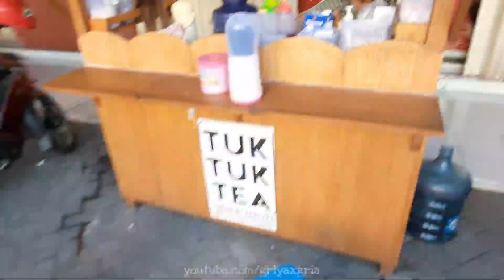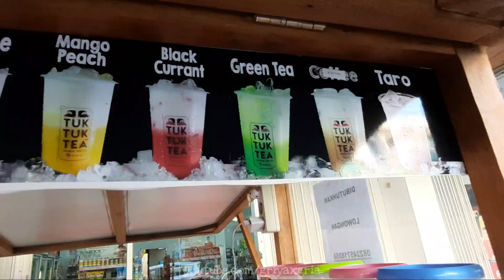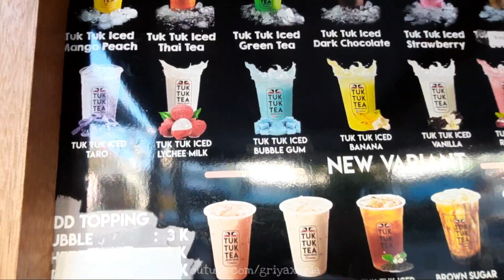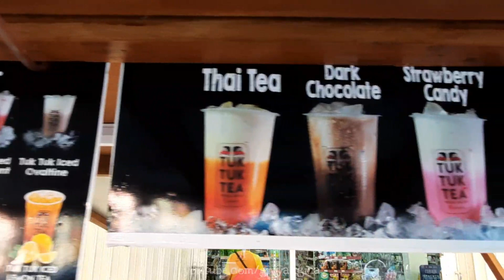Tuk Tuk Tea Minuman Kekinian Laris..!! Sudah Banyak Cabang di Berbagai Kota.. | Kuliner Surabaya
Minuman modifikasi kekiniansudah makin berkembang ya bro. Salah satunya ini nih minuman kekinian yang seger banget. Tuk Tuk Tea minuman yang banyak banget variant rasanya.
Bahan dasarnya juga macam-macam, ada yang dari teh, ada pula yang dari coklat, ataupun dari rasa buah.
Simple, karena sudah ada takarannya masing-masing yaitu dalam bentuk powder. Murah meriah juga, tapi rasanya gak kaleng-kaleng bro..!!
Sudah banyak cabang juga di berbagai kota di Jawa Timur. Mantap langsung kita coba yuk..

Lokasi / Location :
Jln. Karah Agung (depan Alfamart)
Surabaya

Buka / Open :
Jam 13:00 - 21:00
Setiap hari

Harga / Price :
Semua rasa Rp 10k

Langsung santap bro..

Terima Kasih =)